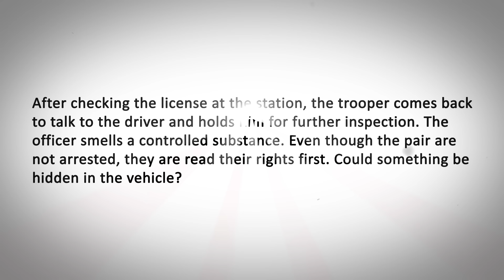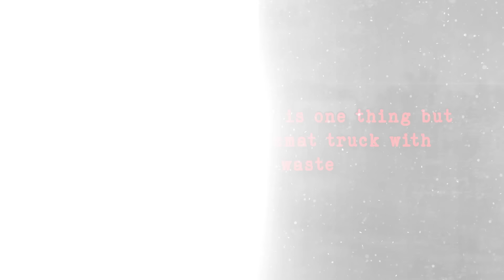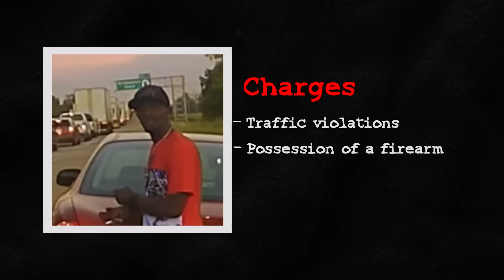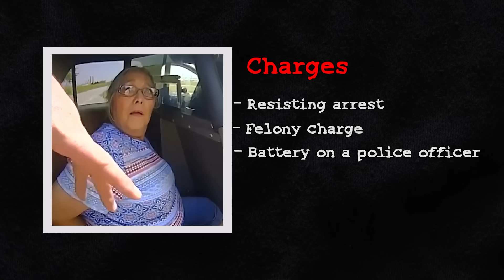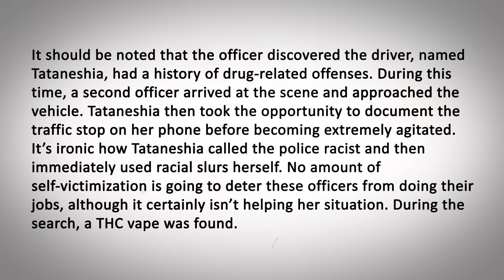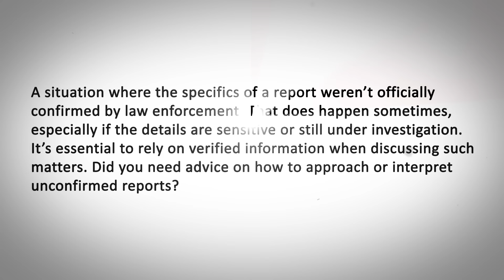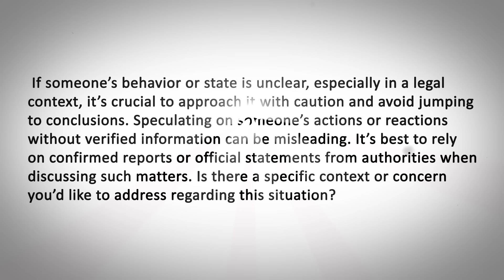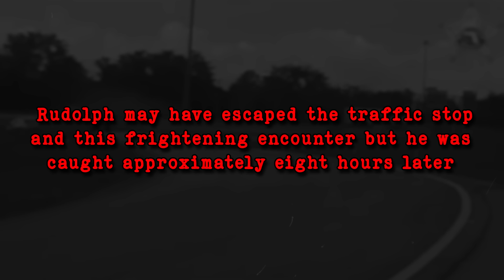This Traffic Stop Went from 0 to 100 REALLY Fast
You know that iconic phrase from Anchorman that goes “boy, that escalated quickly”? There couldn’t be a more perfect line to sum up this compilation of police body camera clips involving traffic stops taking place in the United States of America. A seemingly-inconspicuous encounter with numerous suspects goes from zero to one-hundred really fast!